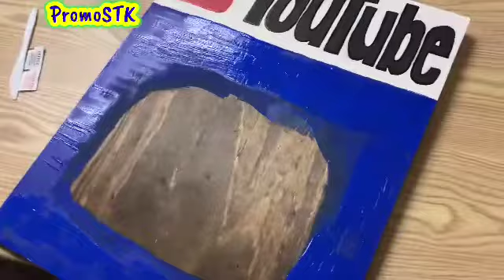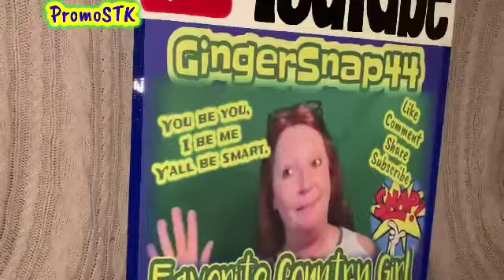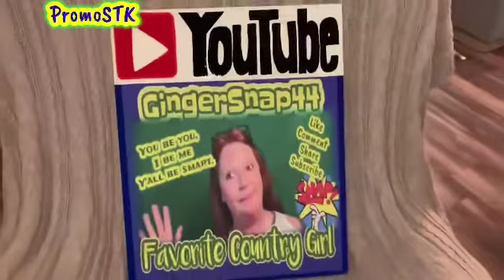Wood boards for Sale - Custom made for GingerSnap44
Wood boards for Sale - This board was custom made for GingerSnap44

Hey all our ‘OH YEAH BABIES!’ Welcome to PromoSTK!! Our doors are open for you😘 Only Positivity here❤️SO COME ON IN!!

ALSO for ALL content creators and ALL OF OUR SUPPORTERS, COME Join OUR PromoSTK Facebook Mukbang & Cooking groups, links below and get some of our RAW footage not shared on YouTube. We also welcome content creators posting their channel content, full and short videos and links. So come on and join, it’s always FREE!!

If you would like to send us LOVE MAIL please send to:
PROMOSTK

WANT TO SPONSOR A MEAL AND RECEIVE A SHOUT OUT ON 2 OF MY CHANNELS?  Click this link